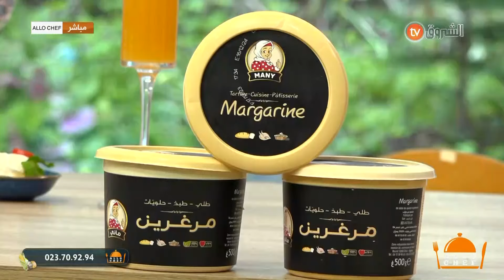طريقة تحضير " تارتولات مالحين" مع الشاف بشرى في ألو شاف ليوم 18 فيفري 2024